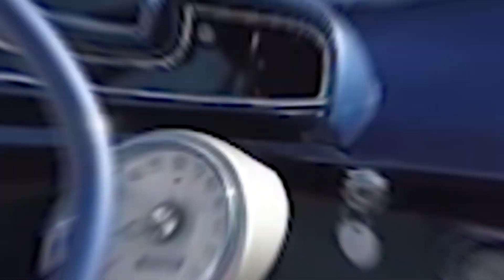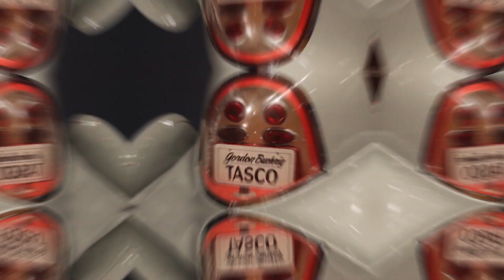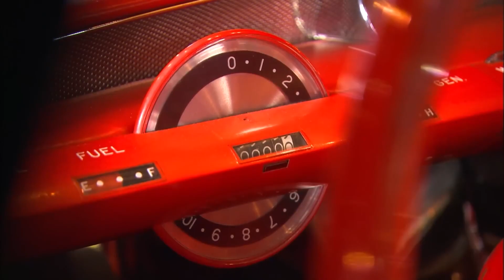These are UNDENIABLY the most UNIQUE vehicles ever produced | Cars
William Stout, an automotive designer who began his career as an aircraft engineer and then shifted his focus to automobiles, is considered a pioneer in the field of incorporating elements of luxury and leisure into transportation. It is generally agreed that Stout Air Lines was the first airline to employ flight attendants and to serve meals on board. The Scarab is a road-going diner car that is powered by a Ford V-8 that is nestled in the rear of the stretched aluminum body. This concept is where The Scarab comes from. The brand was never successful, in part because the Scarab's starting price of $5,000 (which is equivalent to roughly $90,000 today) made it more expensive than contemporary Packards and Cadillacs. There were fewer than ten made in total.